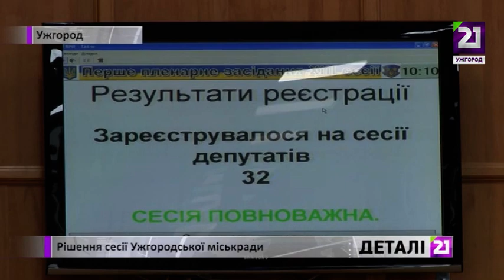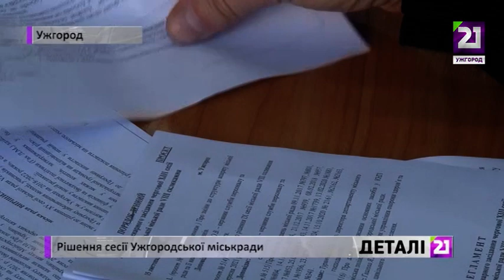Рішення сесії Ужгородської міськради